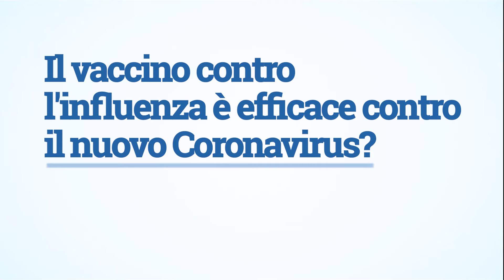Nuovo Coronavirus e vaccino antinfluenzale - Intervista al dott. Castelli Gattinara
Il dott. Castelli Gattinara ci spiega perché è importante vaccinarsi contro il virus dell'influenza stagionale durante la pandemia da COVID-19.
Tutto quello che c'è da sapere sul vaccino antinfluenzale e il nuovo Coronavirus